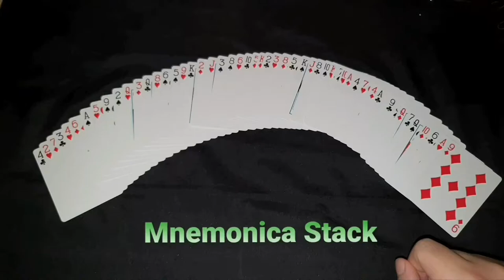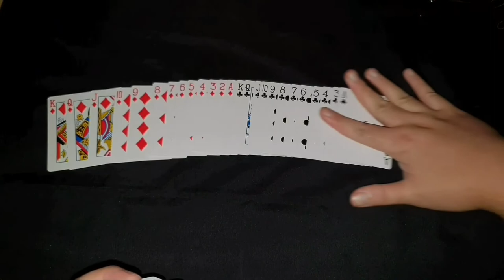Mnemonica by Juan Tamariz (1080p 60fps)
Shoutout to Dan Schlatter and Fool Again channel, they inspiring me to do this demo.
Honorable mention to the creator of the Mnemonica Stack, Juan Tamariz, Bob Nazrul and Rafiq Salleh.